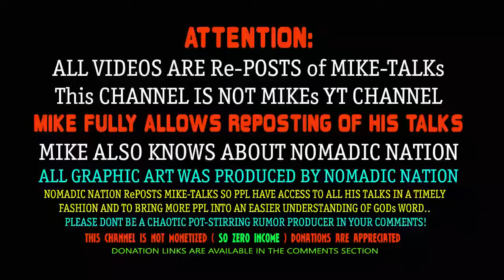2024.07.22: LIVE CHAT, Mike, COT, Exodus (1:18min)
I dont have the ability to speak GODs WORD as MFATW can do..
I do have the ability to echo/rePOST this WORD to as many as OUR FATHER allows..

FYI: This is NOT (MIKE from COT) channel, Yes ppl here are fully aware this is not mikes YT channel.
FYI: When MIKE says in his talks, "I do not have any problem with people re-posting my talks on social platforms"
I have heard MIKE quote this over a dozen times in his talks over the past year.
This is MIKE giving verbal permission to anyone to use his talks..

I make it a point to tell everyone, THIS IS NOT MIKES CHANNEL and i list all his links in every video description..
PPL who police, thinking it helps MIKE, are a MOB of trolls who purposely create rumors, chaos, & confusion, for others.
These are not the works of OUR FATHERs children.

THIS CHANNEL HAS ZERO INCOME FROM YOUTUBE, and is DE-MONIZIED by Youtube..
BUT we do not stop ppl from willingly donating..

Video start Times are (6pm (MST) Zone, & 9-10pm ish, Thursdays),

ONLY THROUGH JESUS WILL YOU BE SAVED!!

I WANT TO BE SAVED... What is the prayer to become saved? (Sinners Prayer).

Salvation Prayer: Go into a Christian Church to get Saved and Baptized
Jesus, I believe you came to earth, I believe you died on the Cross for my sins. I believe you rose again on the 3rd day and went back to Heaven. Please forgive me of my sins. Clean my heart, white as snow. Come live in my heart, make me a child of the King, a new creature in Christ, in your precious Name Amen.

GET SAVED/BAPTIZED & BELIEVE in JESUS & GET EDUCATED in GODs WORD..

1) DO ALL THINGS BY FAITH ! (Its the SPIRIT connection)
2) Read GODS WORD and LISTEN for HIS VOICE !
3) Do GODS WORKS or MISSIONs, GOD WILL GUIDE you...
4) CHRIST IS YOUR PROTECTION, WHEN You OBEY !
5) HUMBLE Yourself to the LORD...
6) SPREAD THE GOOD WORD.. (Mark 16:15-16)
7) LIVE in SPIRIT, DIE to FLESH Daily (Sins).

CHRISTIAN BOOKs

Books not included in THE BIBLE, $20 AMAZON: The Complete 54-Book Apocrypha: 2022 Edition With the Deuterocanon, 1-3 Enoch, May 31, 2022 ,

Many of the free books are (PDF) type file format, You can save these downloads to your computer/phone and open them with ADOBE READER or a standard browser type software...

Christian Books, PDF-files (Enoch,etc):  Etc..

Do research for Historical Books like: Enoch, Esdras 1&2.